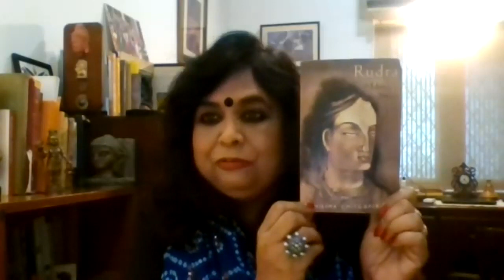Himalayan Institute of Cultural & Heritage Studies Presents The Lockdown Series: A Passage to Shiva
A Passage to Shiva, Lecture by Dr. Nilima Chitgopekar, Associate Professor, Jesus & Mary College, University of Delhi